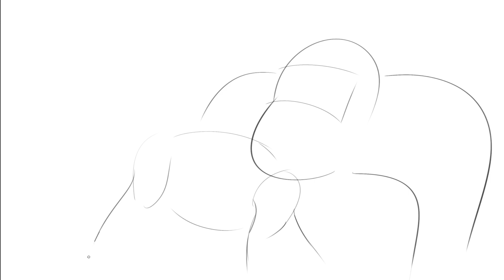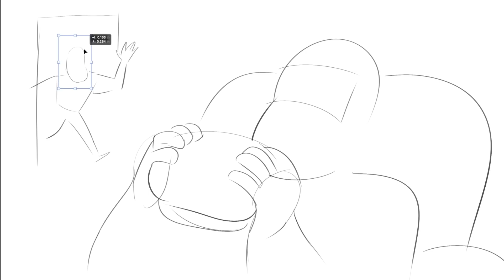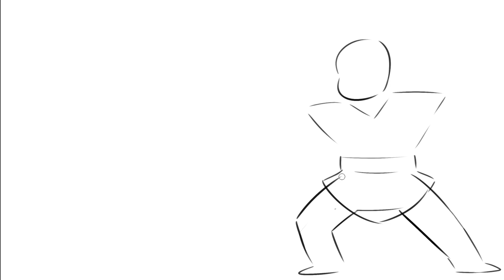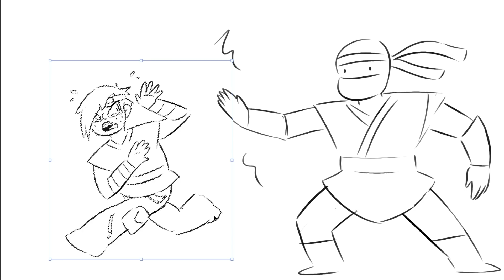Artists Draw New Mortal Kombat Fatalities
Nathan, Jacob, and Julia share their biggest fears & Smash Bros strategies while making new-alities.